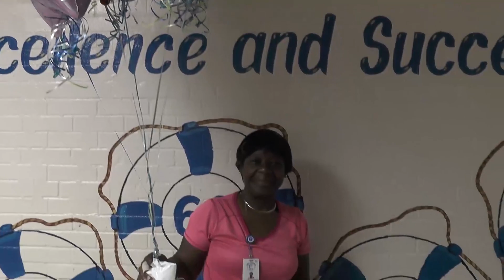Extra Mile Award Winner for Oct 2019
Ellen Swinson, a bus driver for Ashley Elementary School, constantly goes the ‘extra mile’ to ensure all students make it to and from school safely – even students who ride other buses.